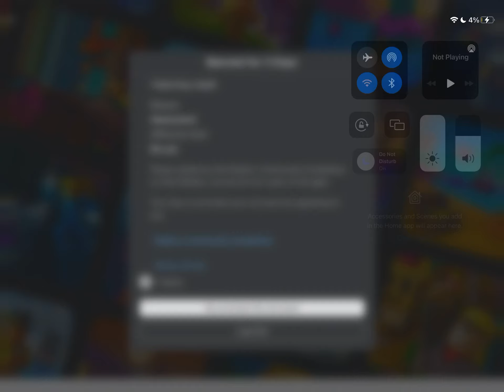PLS HELP,P ME REACTIVE MY ACCOUNT